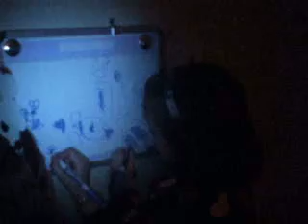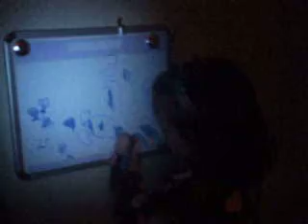Cinderella's NAKED??????????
My cousin, who is 3 years old, wiped everything off my calender and started drawing on it.  I didn't know what she was doing.  I then followed my other cousins to my brother's room.  can't really see cause the lights were off and the only light was coming from the flashlight that i had to carry around.  My cousin is really hard to hear and i'm sorry for it.